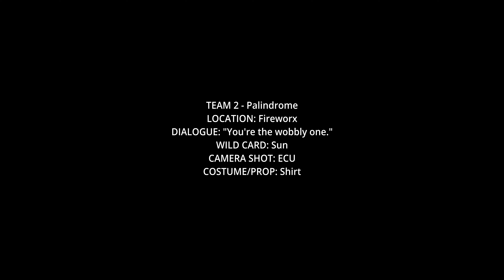PALINDROME - Take 36 Film, Winner of Best Actress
PALINDROME from TEAM 2 directed by CAITLYN CODY AND TALYN SHERMAN

Cast: Molly Strickler, Ace Duggins, Lizzy Hampton

Molly gets stuck in repetitive nightmare cycle, surrounding two pretentious artists who want to involve her in their magnum opus.